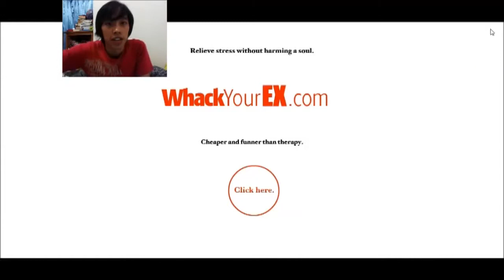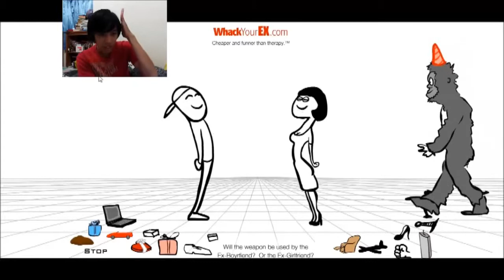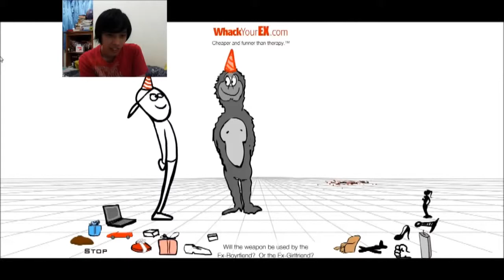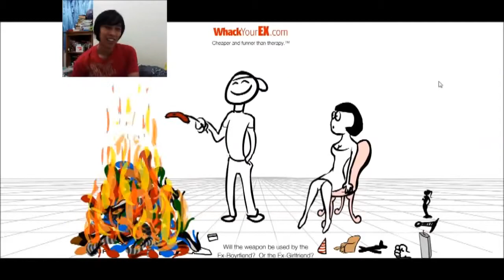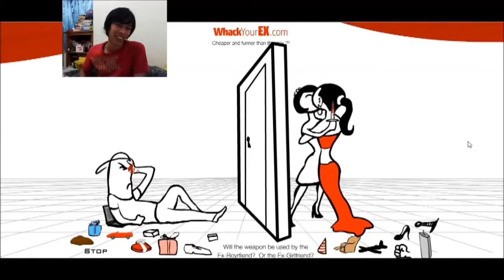Whack Your Ex game buat mantan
game buat mantan neh...

dukung ane buat upload video2 selanjutnya

kalian senang,ane makin senang banget broooo

love u